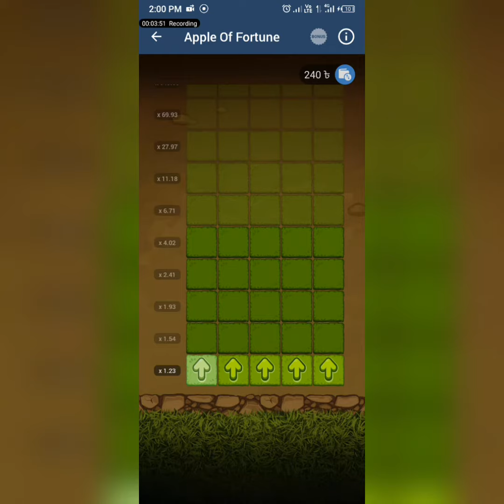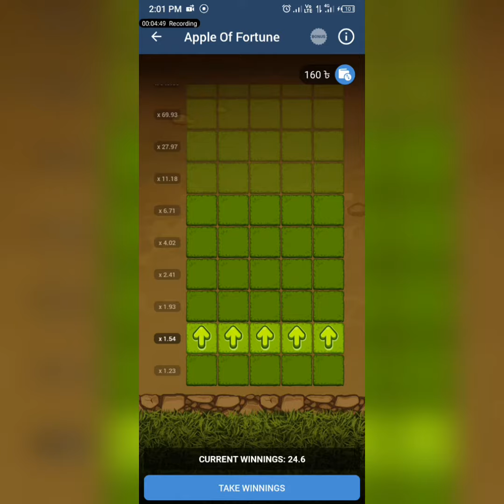Apple Of Fortune 100 Wining New Tricks 2023 1xBet Apple of Fortune গেইম খেলে দিনে হাজার টাকা ইনকাম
Apple Of Fortune 100% Wining Tricks 2023 | 1xBet Apple of Fortune গেইম খেলে দিনে হাজার টাকা ইনকাম করুন 😱

যারা যারা নুতন একাউন্ট খুলবেন তারা অবশ্যই প্রমোকোড ব্যবহার করবেন। আর যারা লছে আছেন, দয়াকরে তারা আমার কথাটা একটু মনোযোগ দিয়ে শুনুন আপনারা পুরান একাউন্ট টা বাদ দিয়ে নিচের প্রমো কোডদিয়ে একটি নতুন একাউন্ট খুলুন। আপনারা অবশ্যই নতুন একাউন্টে লাভ করতে পারবেন, আমিও আপনাদের মতো লছে ছিলাম এই কোডটি ব্যবহার আমি লাভে আছি। আমি জানি আমার এইকথাটা বিশ্বাস করতে আপনাদের কষ্ট হবে। আপনারা চাইলে আমার ইউটিউব ভিডিও গুলো দেখে আসতে পারেন 🤘🤘

Related keyword-